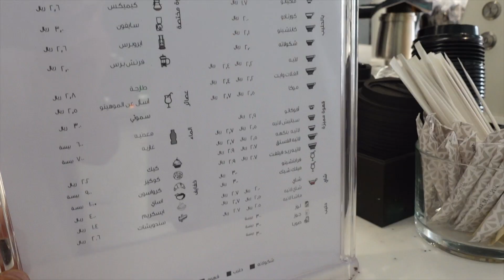يوم كامل في مولات مسقط | خصومات اخر السنة